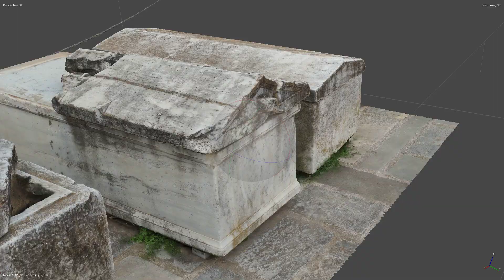Τombs within Moni Dafniou monastery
Created with Agisoft and captured using a Mavic 2 Pro and Nikon D3100